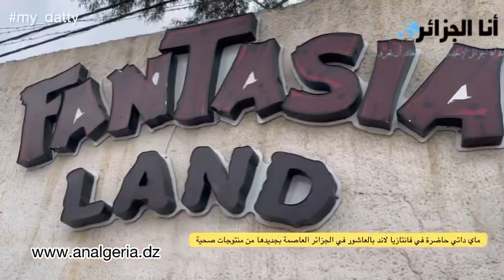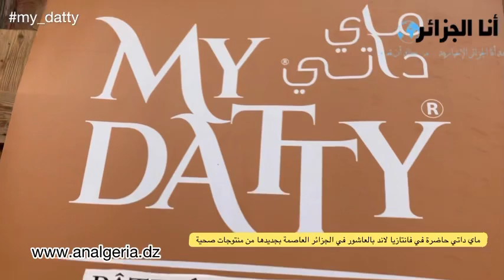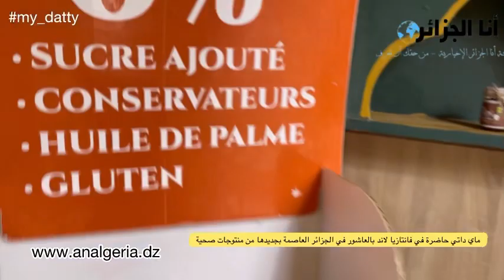My datty in fantasia land Alger